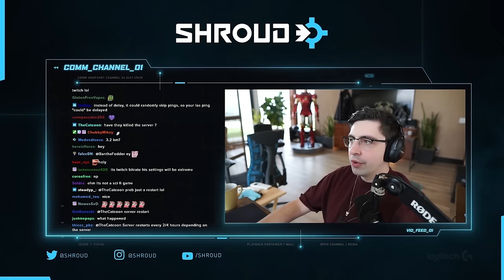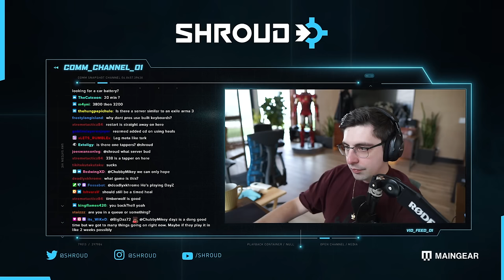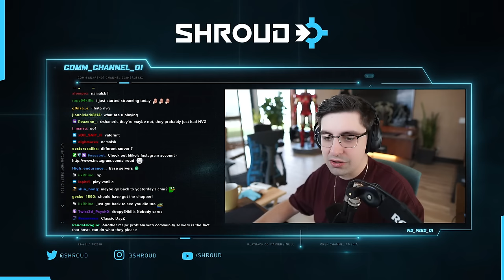SHROUD - THE DAY Z HYPE IS BACK?